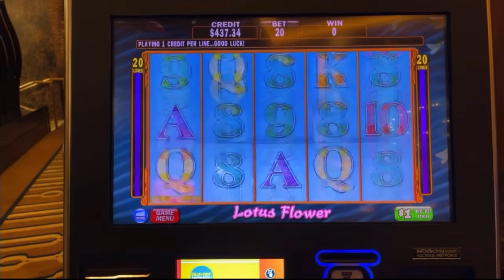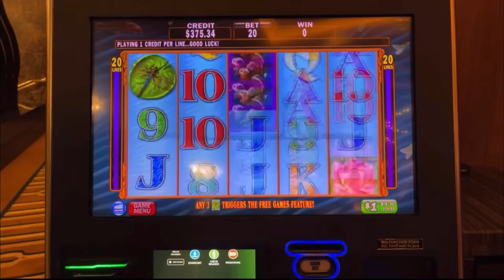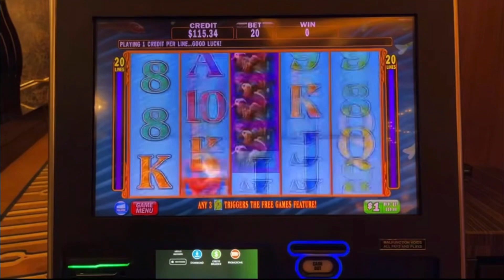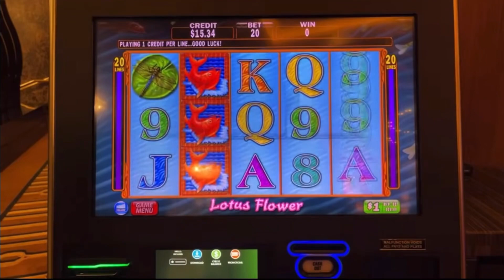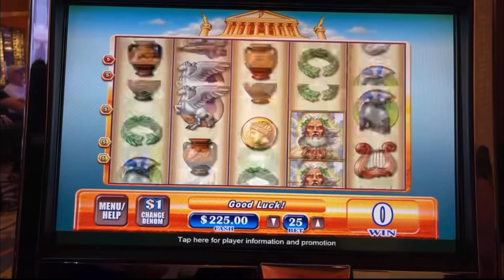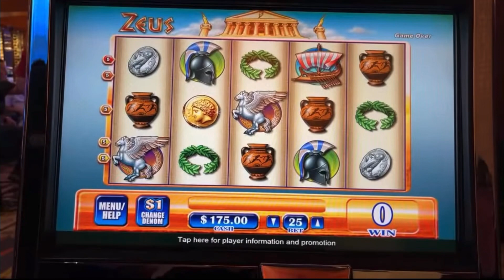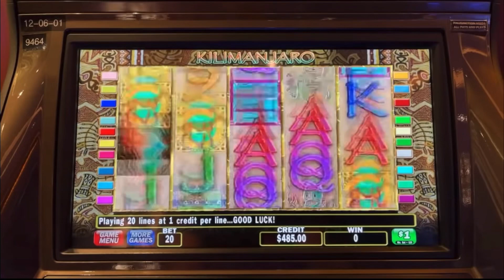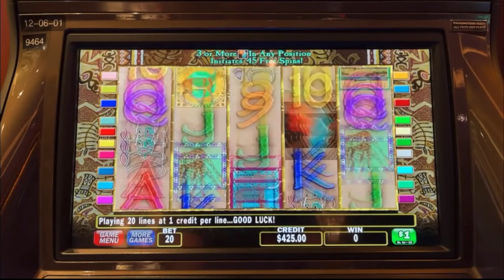High Limit Classics 🎰 $20 Lotus Flower $25 Zeus $20 Kilimanjaro Slot Machines @ The Hard Rock Tampa